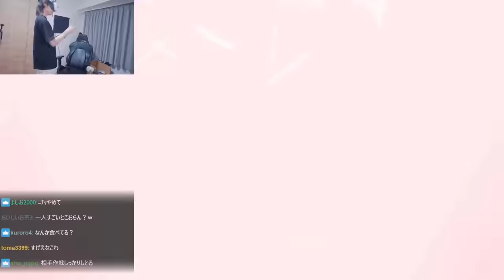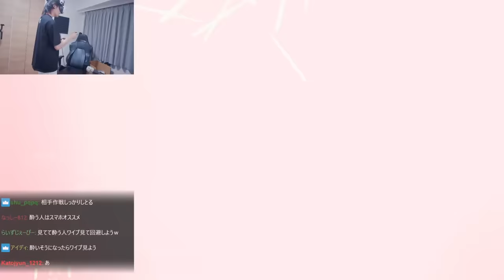VRChatで偶然出会った謎の生命体に、腹筋を壊されるスタンミじゃぱん【VRChat】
0:00 ダイジェスト
0:21 闇のマシュマロ
1:24 未知との遭遇
16:16 みんなでバトロワ